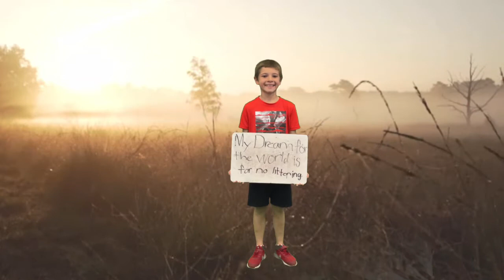3rd Grade A Million Dreams Plum Creek Elementary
Ms. R